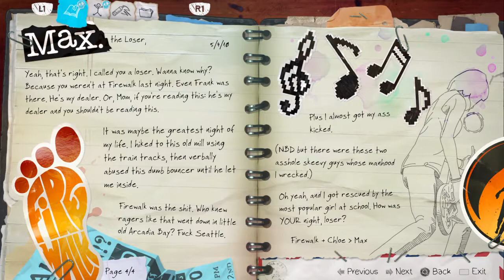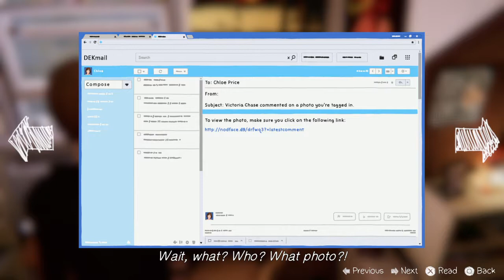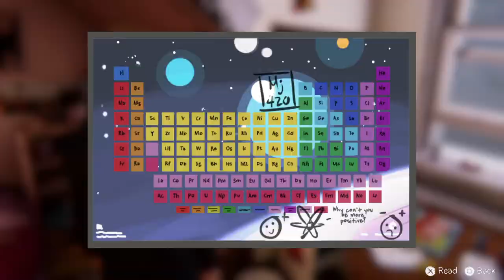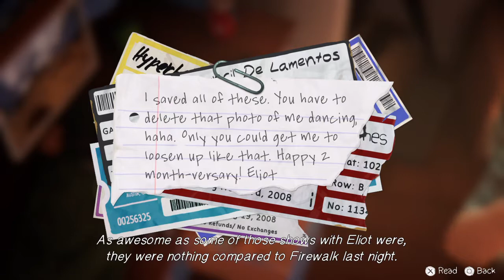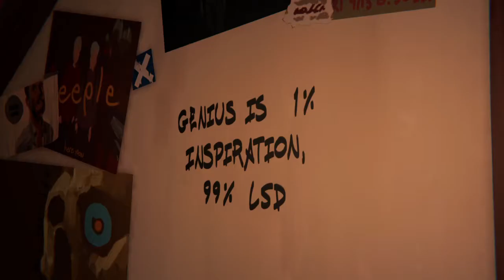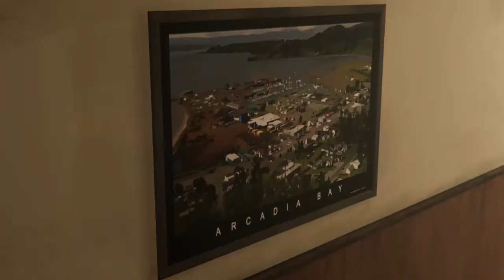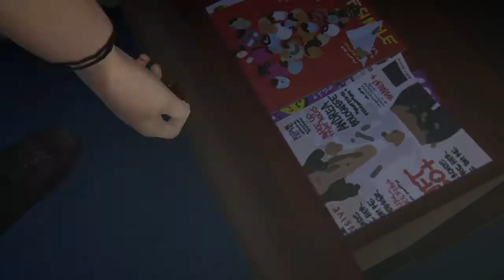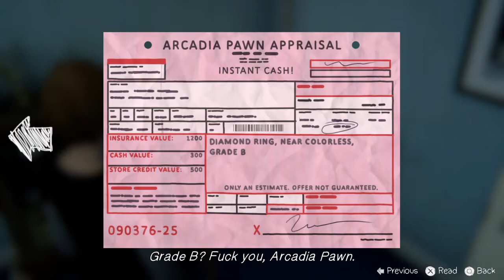Life is Strange: Before the Storm episode 1: morning after the firewalker concert